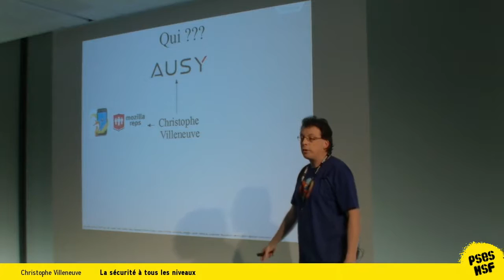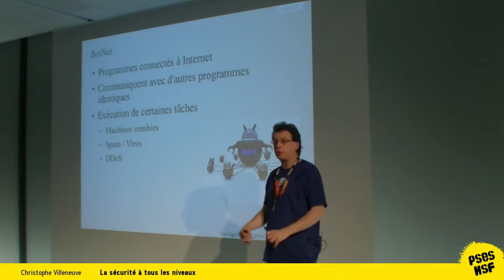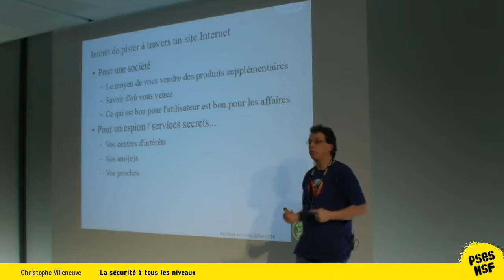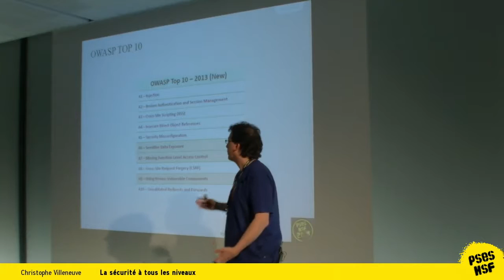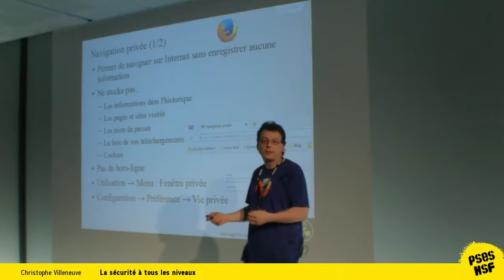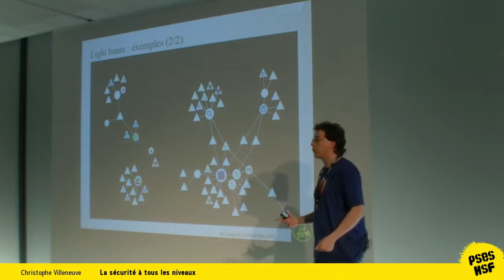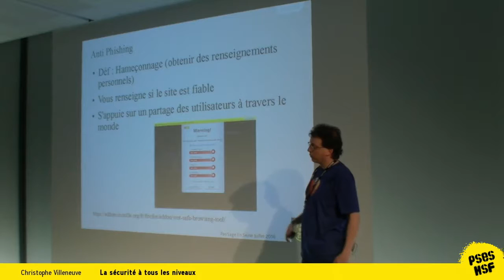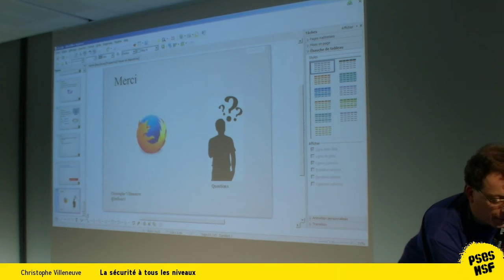Christophe Villeneuve - La sécurité à tous les niveaux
La Sécurité... Oui mais à quel prix me direz-vous ?

La sécurité est toujours en courbe croissante et l’éventail des risques 2016 ne changera pas la donne.

Après un différent tour d'horizon de ce qu'il vous attend au niveau des menaces, nous verrons comment se protéger aujourd'hui, dans votre vie de tous les jours à travers les navigateurs (comme Firefox) et la réalisation de vos projets Web.

Par ailleurs, les solutions proposées vous éviteront d’avoir des surprises lors de la mise en ligne de votre projet et dans le futur.